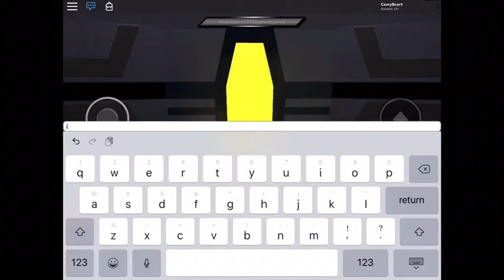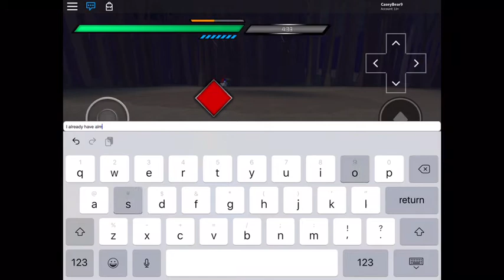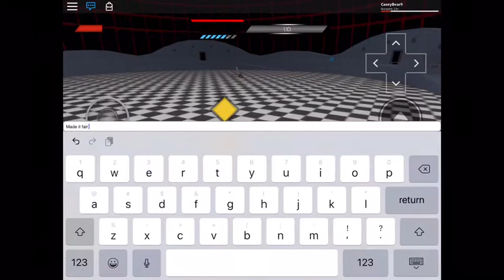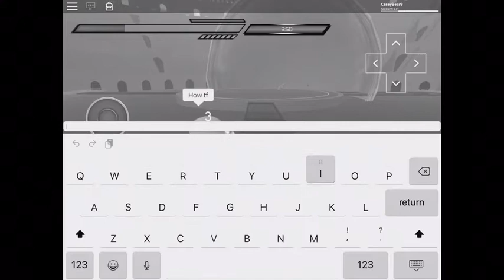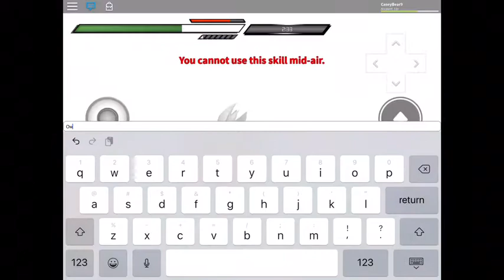(Anime Cross 2) Burn Em Down Alibaba! (Roblox) Part 2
I’m Kinda Rusty Right Now, Don’t Judge
Any Custom Ideas? Tell Me! :D
Have A Great Day And..